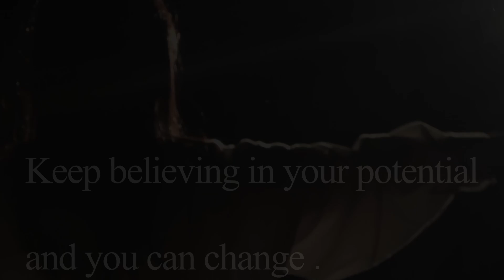信じる事で人は変われる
第16回映画甲子園参加作品
幸福の科学学園高等学校（栃木） 探究創造科芸能クリエイターグループ 制作作品（短編）
ジャンル：青春
企画意図：将来映像制作関連の仕事に興味があり、自分も何か映像を制作してみたいと思ったと同時に映像制作の大変さを体感したいと思ったからです。
ねらい：「人には努力次第で無限の可能性がある」ということや「信じることで人は変われる」というメッセージを込めました。
作品PR：自信がない主人公がダンスが好きな少女と出会うことをきっかけに変わっていくを表現しました。また、照明などによる演出をこだわって制作しました。